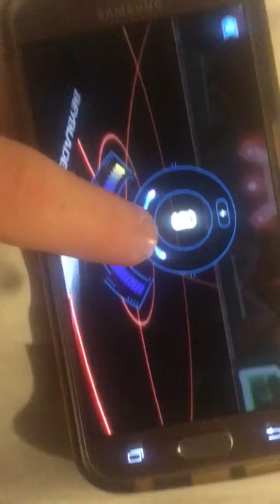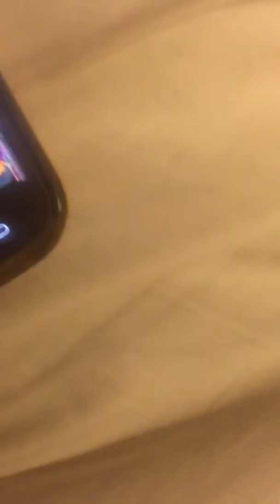Beyblade burst app